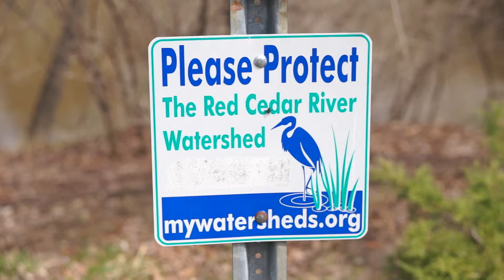Climate Change - Institute of Water Research